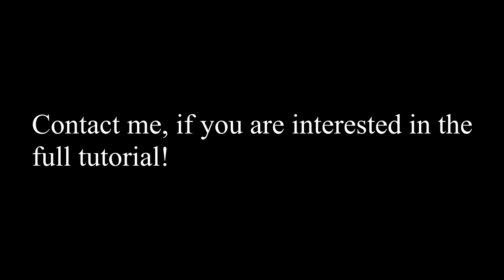Felted wallhanging (short video)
Tank you for watching! If you are interested in the full tutorial, feel free to message me.

Kategória
Emberek és blogok
[Merlin] IDOL Distribution javasolta
Chopin - COMPLETE Nocturnes (Op. 9, Op. 48, Op. 27 and many more)
További információ
Hirdetésmentes zenehallgatás a(z) YouTube Premium termékkel
Dal
Nocturne in B Flat Minor, Op. 9 No. 1: "A Madame Camille Pleyel"
Előadó
François Chaplin
Album
Chopin: Nocturnes
A YouTube számára engedélyezte:
[Merlin] IDOL Distribution (a következő lemezkiadó nevében: Zig-Zag Territoires); UMPI, BMG Rights Management (US), LLC, UMPG Publishing – 3 zenei jogvédő egyesület